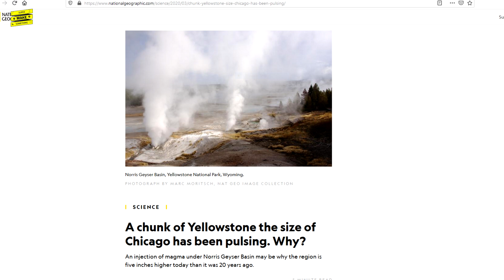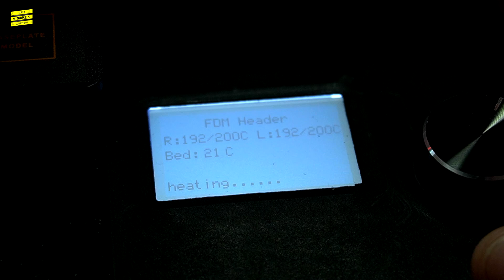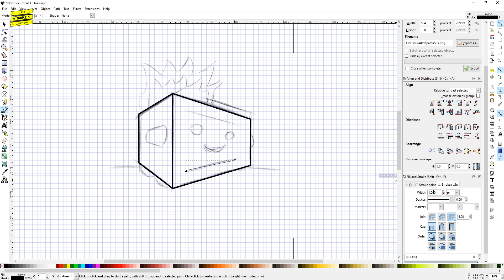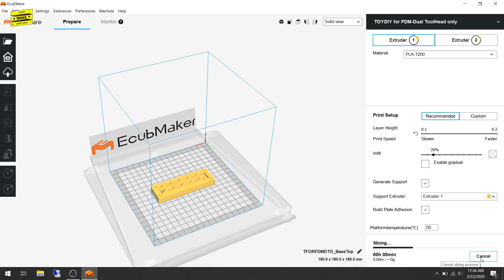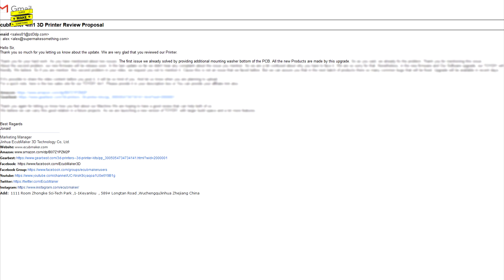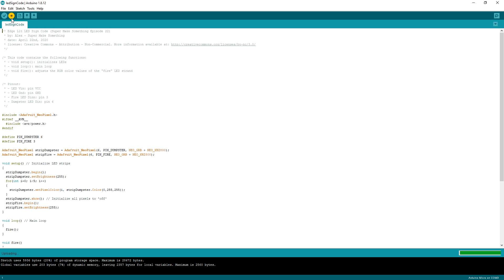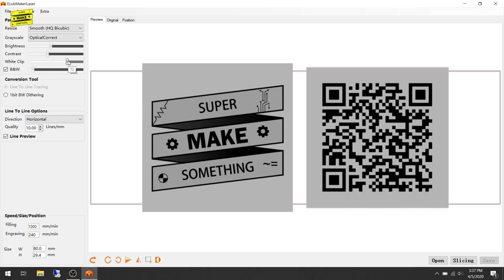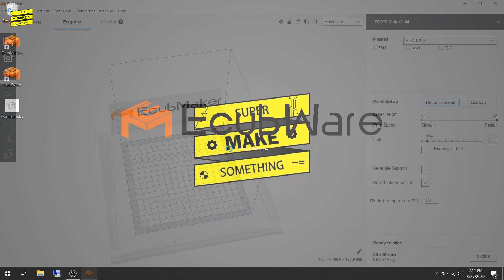DIY Edge Lit LED Sign: ECubMaker TOYDIY 4 IN 1 Review! (3D Printing, CNC + Laser Engraving, Arduino)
Let's be honest -- 2020 has been a bit of a dumpster fire.  To commemorate these trying times before the next catastrophe potentially wipes out all of the human race, I decided to make an edge lit LED sign that, while not helping with the ongoing crises, at least makes us feel a little bit better about our current situation by giving it a cute face and some blinking lights!

ECubMaker sent me their TOYDIY 4IN1 machine to help me make this video.  This 4-in-1 single and dual extrusion FDM 3D printer, CNC machine, and laser engraver is an awesome desktop tool for makers looking to gain a lot of manufacturing capability in a small space!

Want to pick one up for yourself?

Looking for a dedicated 3D printer instead?  Here are some of my favorites:

Lotmaxx SC-10 (Great beginner printer!)
Creality Ender 3 Pro (Another great first printer choice!)
Anet ET4 (Review coming soon!)

JGAurora A5S (Huge build volume!
Elegoo Mars Pro (The latest and greatest resin printer!)
Elegoo Mars Standard (The OG KING of resin 3D printers! - Amazon US
Elegoo Mars Standard - Amazon DE

The STL files for the LED sign's base can be found

You may also want to pick the following tools I used to make this video:
Arduino Pro Micro
Micro USB Cable
RGB LEDs
Black PLA Filament
Jackly 45 in 1 Screwdriver Kit
Apple iPad (10.2 in)
First Generation Apple Pencil

For other project files, be sure to check out Super Make Something on the web